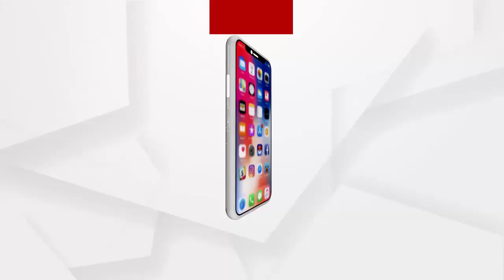ମାହାଙ୍ଗା ଡବଲ ମର୍ଡର ଘଟଣା ...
ମାହାଙ୍ଗା ଡବଲ ମର୍ଡର ଘଟଣା । ନ୍ୟାୟ ପାଇଁ ବିଜେପିର ପଦଯାତ୍ରା ।  ଆସନ୍ତା 20 ତାରିଖରେ ବିଧାନସଭା ଘେରାଉ କରିବ ଦଳ । ରାଜ୍ୟରେ ବିପର୍ଯ୍ୟସ୍ତ ଆଇନୃଙ୍ଖଳା ପରିସ୍ଥିତି, ମାହାଙ୍ଗା ଡବଲ ମର୍ଡର ଓ 302 ଦଫା ଲାଗିଥିବା ଆସାମୀକୁ ସୁରକ୍ଷା ଦେବା ପ୍ରତିବାଦରେ ଚଳିତ ମାସ 20 ତାରିଖ ପୂର୍ବାହ୍ନରେ ବିଜେପି ବିଧାନସଭା ଘରାଉ କରିବ ...